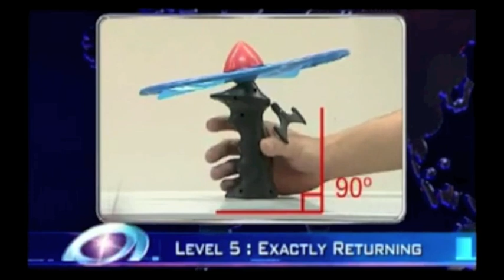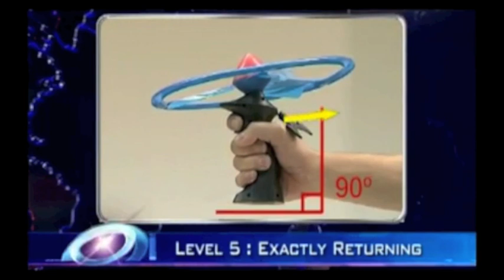Tosy Flyer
Super-spinning return flyer with bright flashing lights, developed by the techno-wizzes at Tosy